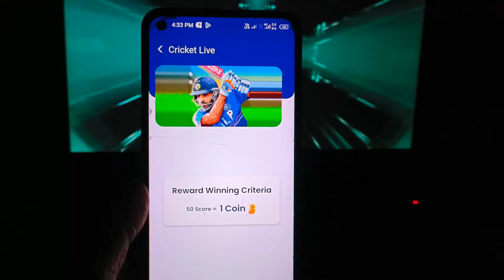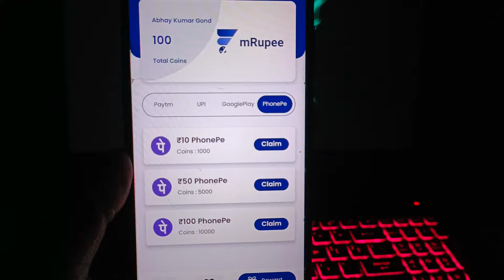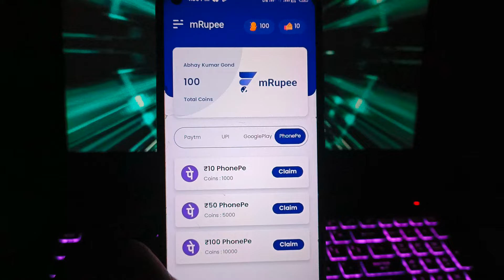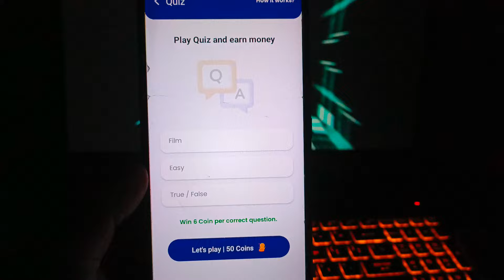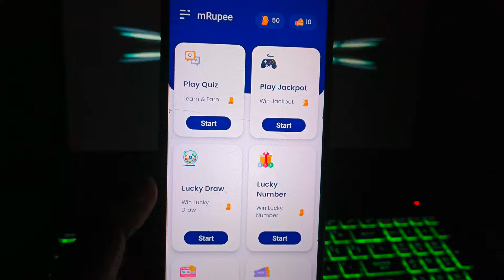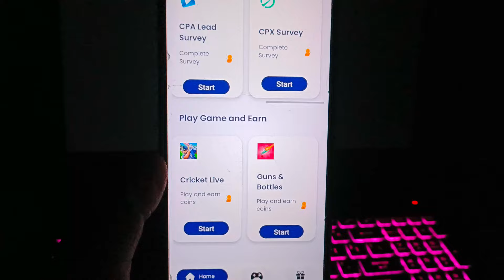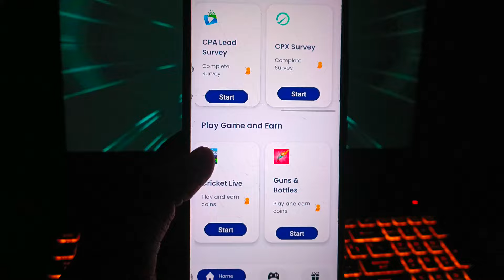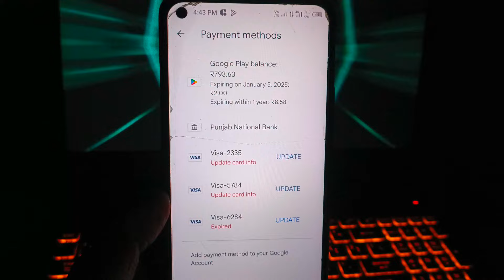play game & get Free Redeem code | Free Redeem Code App | Free Google Play Redeem Code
(ALL TIME BEST APP 👆)

Time-Stamps-

0:00 Google play Redeem Code
0:50 Google Play Redeem Code
1:10 How to get Redeem Code
1:50 Google Play gift card codes
2:10 google play redeem code
2:20 Google Redeem Code Earn Trick
2:50 New Redeem Code App 2023
3:50 Google Redeem Code Giveaway
5:45 How To Open Google Play Points Account
6:58 How To Complete Google Redeem Code
7:50 Google Redeem Code Live Earn